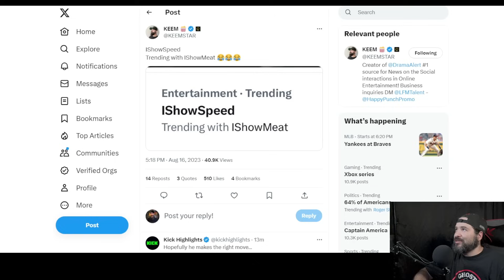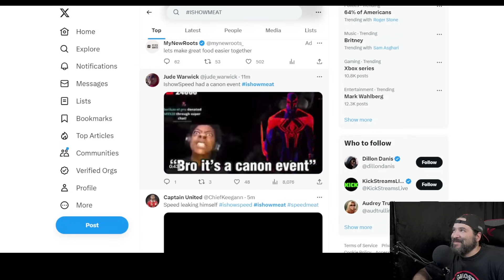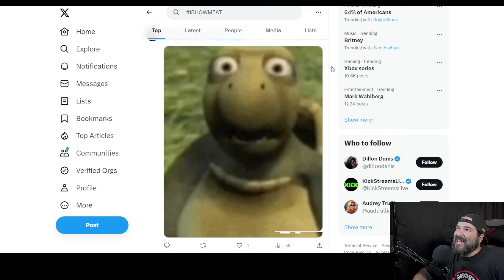IShowSpeed shows his MEAT on YouTube live stream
8-Bit Eric (8BE) Popular gamer and internet personality IShowSpeed showed a lot more than speed during his recent YouTube live stream ... accidentally exposing his junk in front of thousands of viewers.

'IShowMeat' Trending After IShowSpeed Accidentally Exposes Himself on YouTube Stream. But during his excitement, Speed's penis slipped through his shorts ... and he was immediately horrified. IShowSpeed is currently trending on the platform formerly known as Twitter after accidentally exposing his penis during a YouTube livestream.

The popular streamer was playing Five Nights at Freddy's and reacted to a scary scene by thrusting his hips in the direction of the camera. The motion became so forceful that his penis slipped out in front of nearly 25,000 viewers.

In addition to his online name trending on X, people have put a spin on it in light of what recently occurred, referring to him as "IShowMeat."

IShowSpeed is one of YouTube’s most popular streamers, who made his comeback on August 15 after being rushed to the hospital last month.
IShowSpeed risks YouTube ban just a day after returning to streaming
During a live stream on August 16, IShowSpeed was popping off after getting scared during a playthrough of Five Nights at Freddy’s when he accidentally exposed himself on camera. Speed quickly sat down after realizing what had happened, seemingly shocked that he’d accidentally flashed his privates to an audience of 24,000 people.

Equipment used in videos:

Gaming Chair:
KILLABEE Big and Tall Gaming Chair 8212 Gray

Editing Computer:
Apple iMac (27-inch, 8GB RAM, 1TB Storage)

Computer Monitor:
Dell Ultrasharp U2718Q 27-Inch 4K IPS Monitor

Streaming/Gaming PC:
Asus G20AJ-US006S Intel Core i3-4150
3.5GHz 8GB DDR3 1TB HDD DVD±RW